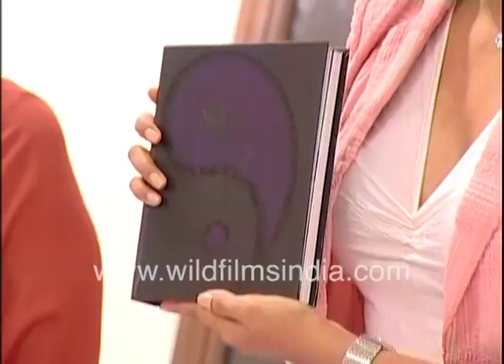Diana Hayden shares family story at breast cancer awareness event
Indian model and Miss World 1997, Diana Hayden in an interview at an awareness event for breast cancer. She reveals why she wants to do awareness campaigns for breast cancer and how her grandmother succumbed to breast cancer.

She reveals her personal story of dealing with her grandmother succumbing to cancer and how it caused their family to drift apart.